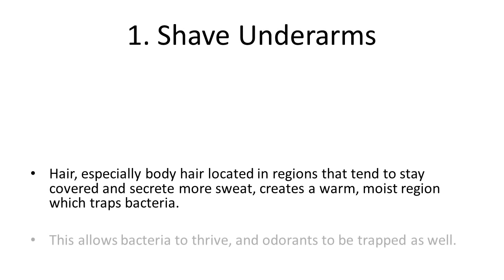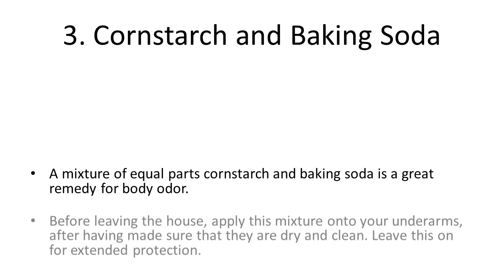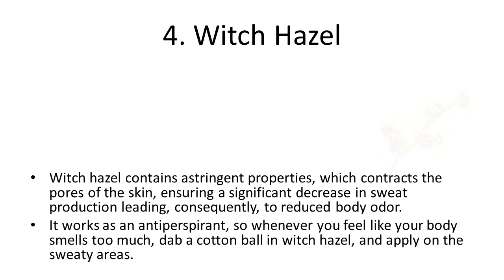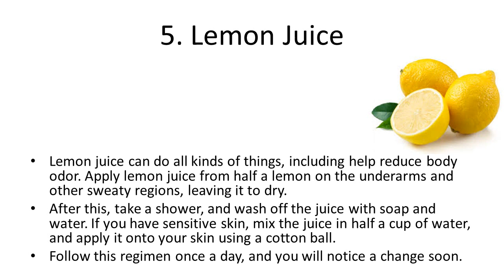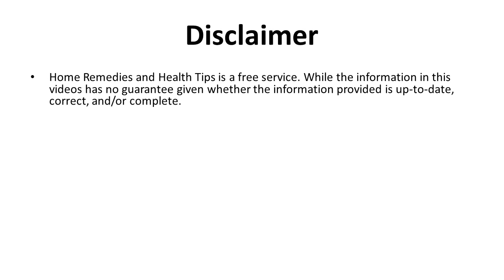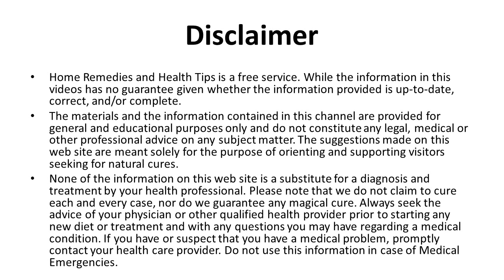Easy Home Remedies on How to Get Rid of Body Odor Naturally | Home Remedies For Body Odour